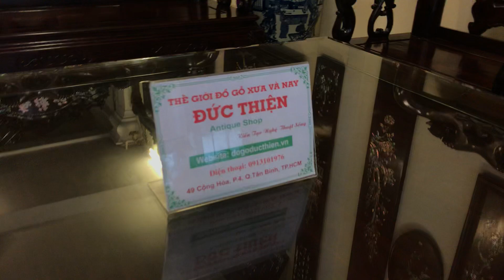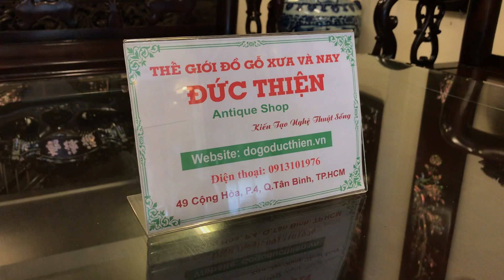[[ CẬN CẢNH ]] Bộ Bàn Ghế Gỗ Trắc Cũ Siêu Khủng Của Đại Gia SÀI GÒN - Đóng Mới Chắc Phải Cả Tỷ Đồng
Mời các bạn dành ra mấy phút cùng chiêm ngưỡng bộ bàn ghế gỗ trắc Việt Nam - SIÊU KHỦNG VÀ CỰC KỲ HIẾM  của một gia đình tại Sài Gòn đã sử dụng được trên 20 năm được đóng bằng gỗ trắc ta, nguyên lõi - Siêu phẩm hàng hiếm rất đáng sưu tầm làm của.